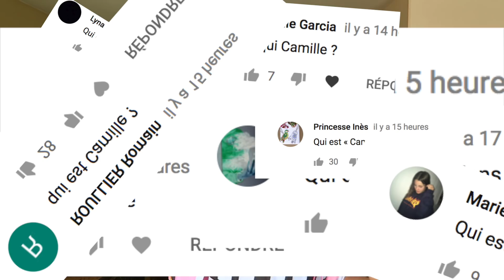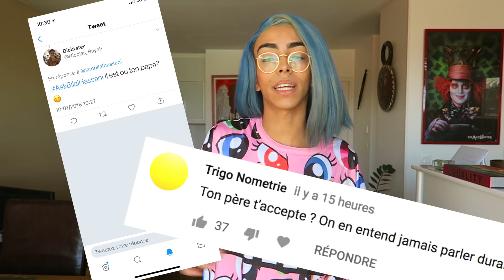OÙ EST MON PÈRE ?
🎫 Pour le Kingdom Tour, choppe ta place par ici : Bilalhassaniconcert.com

vous avez été  nombreux a demander où est mon PÈRE? pourquoi je ne le montres pas et si même je le CONNAIS !

Today je réponds a ça et a tout plein d'autres petites questions sympa !!

J'espère que la vidéo vous a plu et que vous aimez bien la wig !
Oubliez pas de commenter avec un nom pour la perruque

LOVE YOU

 REGARDEZ A FOND LE CLIP DE WANNA BE (SOON 1 MILLION)